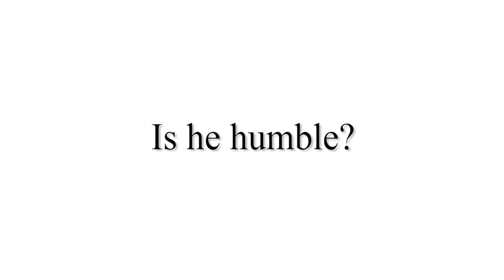3 Signs of a Vocation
As the Diocese of Syracuse celebrates NationalVocationAwarenessWeek Fr. Manno offers three tips for identifying a possible candidate for the priesthood in our parishes, ministries, and families. To learn more, visit vocations-syracuse.org.